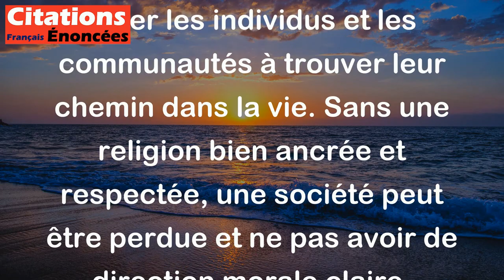Une société sans religion est comme un vaisseau sans boussole. - Napoléon Bonaparte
Cette citation de Napoléon Bonaparte signifie que la religion joue un rôle important dans la vie et la direction d'une société. Tout comme une boussole est nécessaire pour guider un vaisseau dans la bonne direction, la religion peut aider les individus et les communautés à trouver leur chemin dans la vie. Sans une religion bien ancrée et respectée, une société peut être perdue et ne pas avoir de direction morale claire.